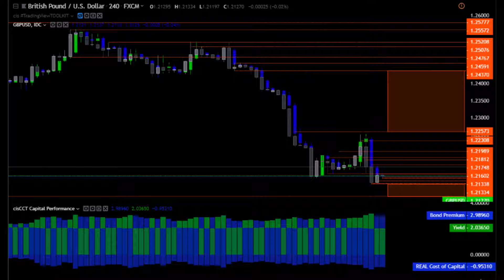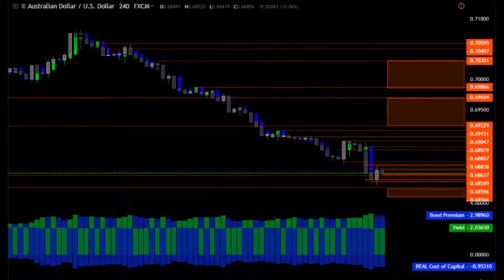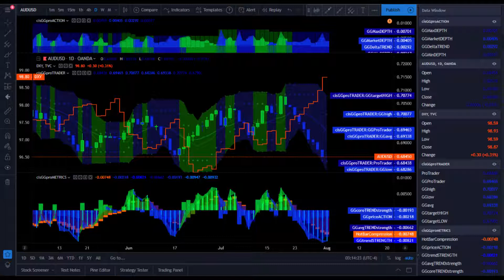FXinsights FOREXinFocus TradeFOCUS TradingViewTOOLKIT 08012019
FOREXinFocus $eurusd $gbpusd $audusd
$euraud $eurjpy $gbpaud $eurgbp $nzdusd $usdhkd $usdjpy
cisGGproMETRICS / Price Action Zones